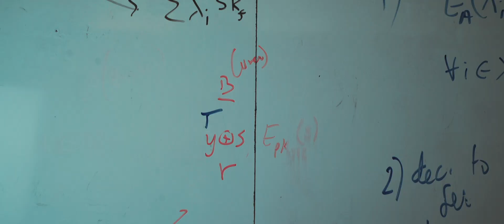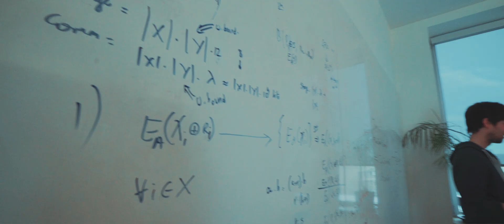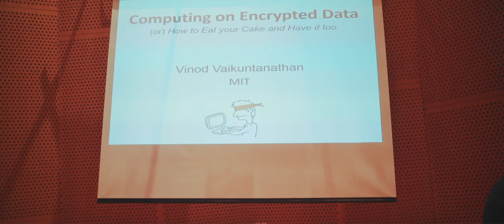Securing the cloud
Meet Vinod Vaikuntanathan, who is developing fully homomorphic encryption. This form of cryptography promises to make cloud computing perfectly secure.